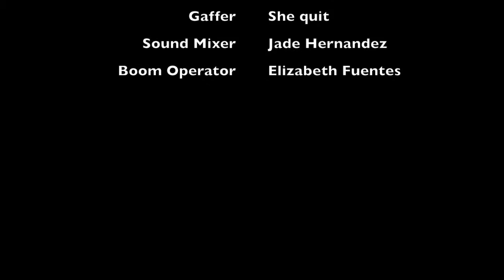The Bunny Project